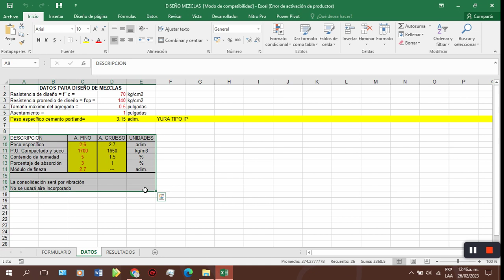DISEÑO DE MEZCLAS - METODO ACI